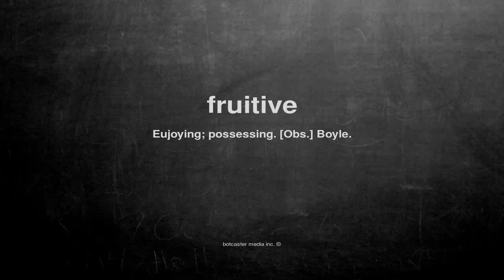What does fruitive mean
What does fruitive mean in English?